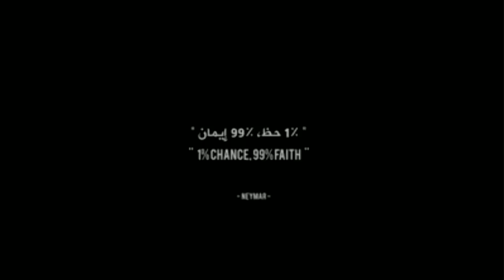بعد مرور عام على الريمونتادا الكتلونية🔥🏆. اعظم مقطع😍ممكن تشاهده عن الريمونتادا🎉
الذكرى السنوية الاولى للريمونتادا الكتلونية
للعلم: المقطع ماخوذ من احد الصفحات على الفيسبوك وليس بعمل مني.